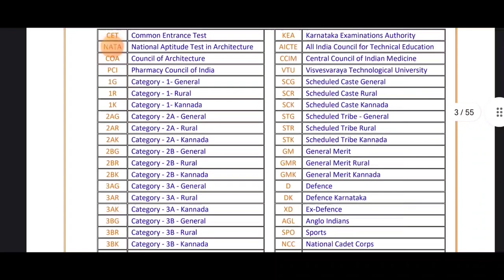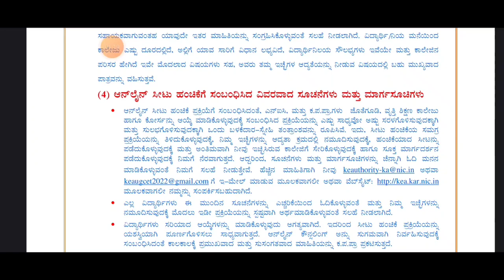KCET 2023 LATEST UPDATE|IMPORTANT NOTIFICATION FROM KEA|students solution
Upi id:hatersvtu@ybl

kcet today update,
kcet updates,
kcet recent updates,
kcet new updates,
kcet today